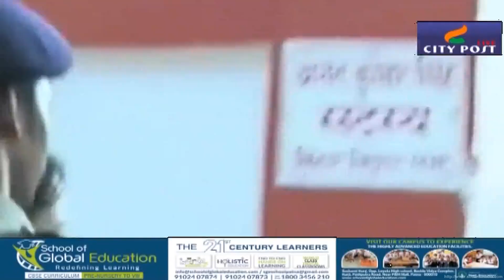Anant Singh का पॉलिटिकल करियर खत्म !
City Post Live Special - Anant Singh  का पॉलिटिकल करियर  खत्म !